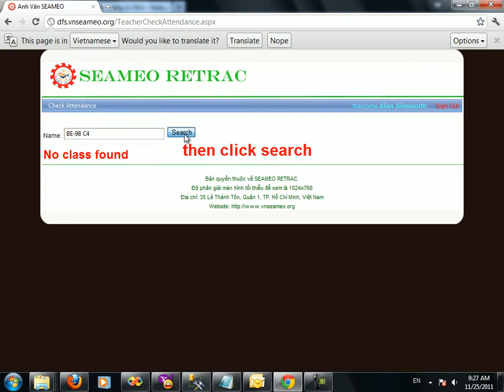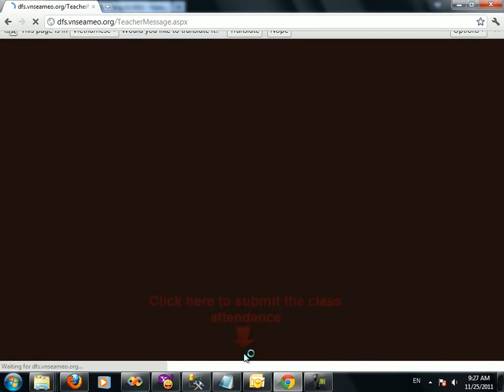Class Attendance Checking Guide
The user guide for teacher to check attendance of student in class.